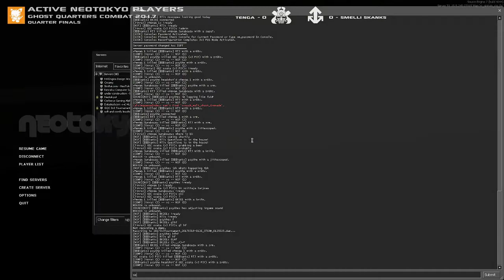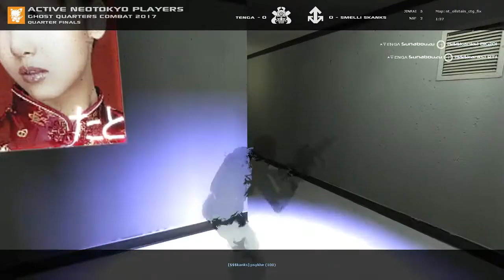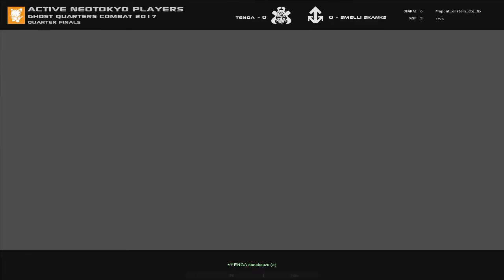GQC 2017: TENGA vs smëllï skänks - Map 1